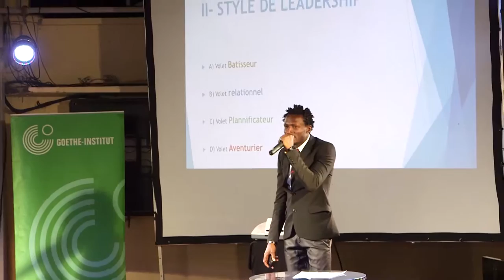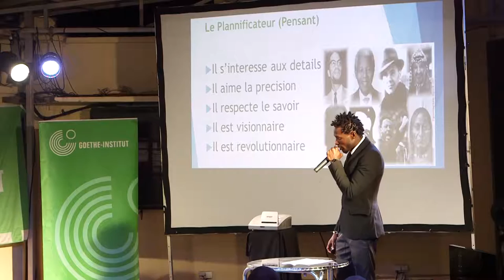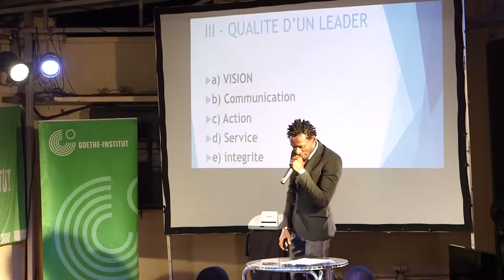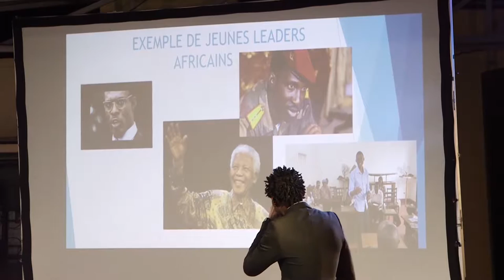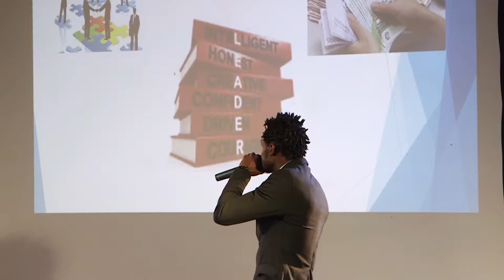Science Slam Cameroon 2|2016 - Fokou Ndeffo Steve Christian (Kris la Plume)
1er prix public •
Thème:  Le leadership jeune